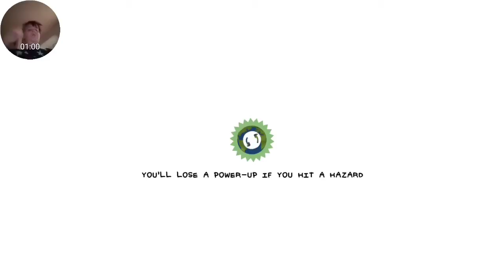Sock boy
It stoled my lovely voice